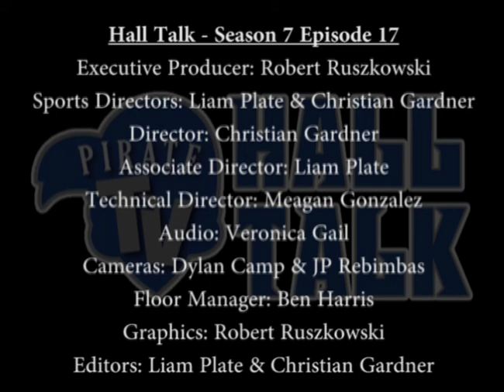Hall Talk Season 7 Episode 17 - Basketball Updates and Baseball/Softball Preview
On this week's episode of Hall Talk, Wilnir Louis hosts a panel of Rony Jerez and Chris Russo to discuss the Seton Hall Men's Basketball team's performances against Villanova and Creighton as well as the Women's team's matchup with DePaul. They also previewed the upcoming Seton Hall baseball and softball seasons.

Follow Seton Hall Pirate TV on Facebook, Twitter, Instagram, and Wordpress for all the Seton Hall sports news you need to know!